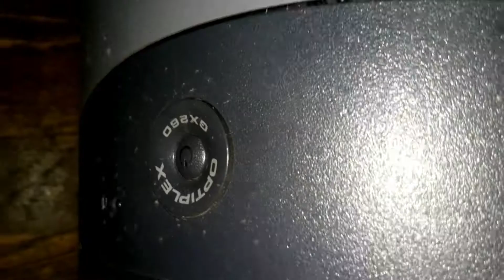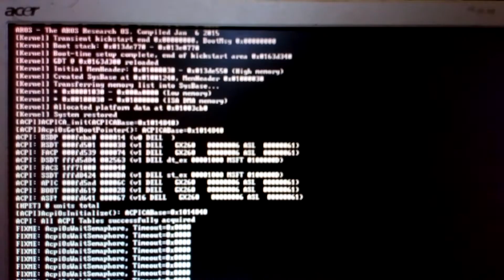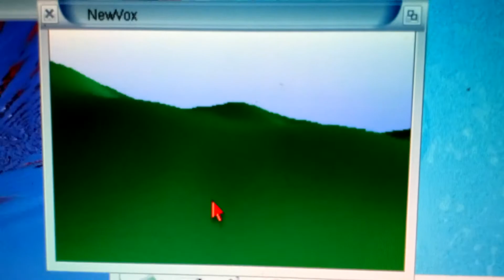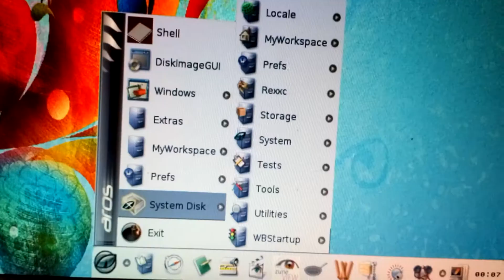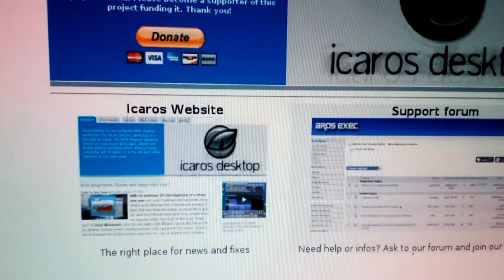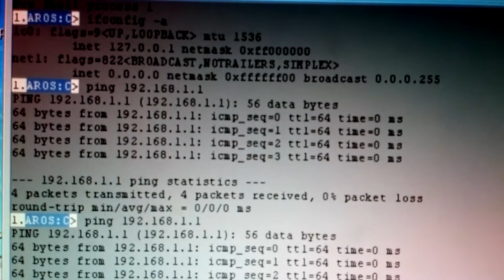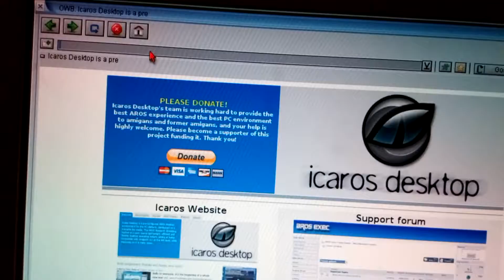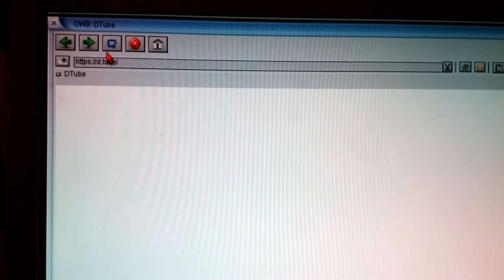NE REGARDEZ SURTOUT PAS CETTE VIDEO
Que faire d'un Pentium 4 en 2018 ? Icaros Desktop